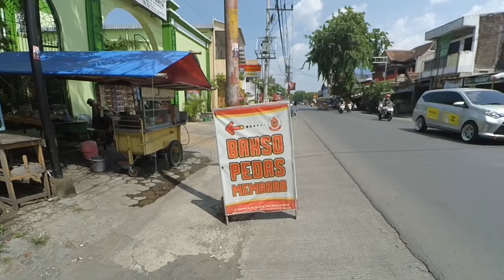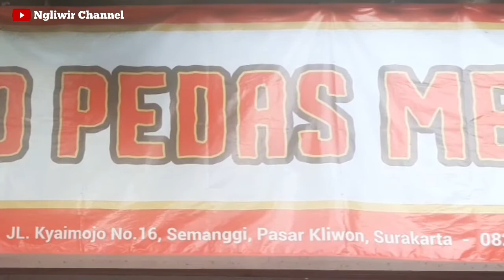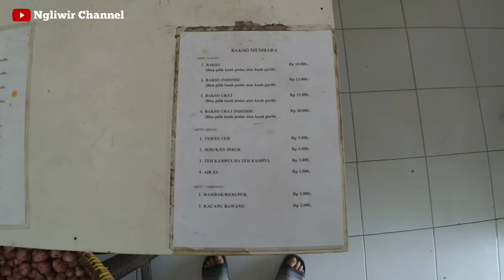KULINER PEDAS DI SOLO - BAKSO PEDAS MEMBARA, KUAHNYA PENUH CABE RAWIT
KULINER PEDAS  SOLO, BAKSO KUAH MEMBARA, KUAH CABENYA BIKIN KERINGAT BERCUCURAN

DI SOLO ADA KULINER BAKSO KUAH CABE YANG SANGAT PEDAS, NAMANYA BAKSO PEDAS MEMBARA.
kuahnya seperti bakso sera boyolali kuah lava merapi
ALAMAT JUALAN BAKSO PEDAS MEMBARA DI JL KIAYI MOJO NO 16 SEMANGGI SOLO, ATAU SEBELAH SMA MTA SOLO.
PENGGEMAR KULINER PEDAS SANGAT MENYUKAI BAKSO KUAH PEDAS YANG TERKENAL ENAK.
SOLO GUDANGNYA KULINER ENAK DAN MURAH, SIANG HARI SAMPAI MALAM TANPA HENTI.
BAKSO KUAH PEDAS BISA BIKIN MULUT MAU MELETUS SEPERTI GUNUNG MERAPI, KUAHNYA BERTABURAN CABE RAWIT SEGAR.